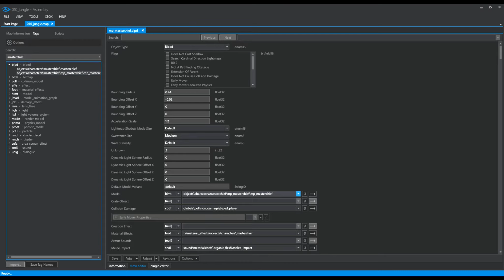How to fix Master Chief's Model in Halo 3 ELDewrito Campaing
Készítette: Rmarcell124